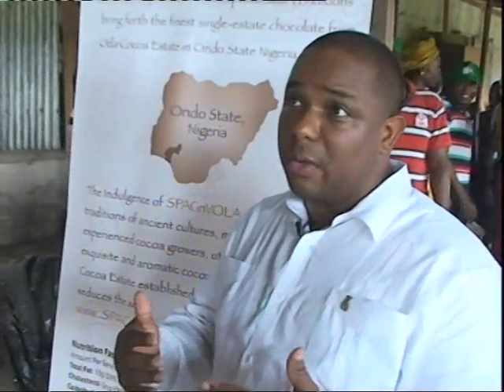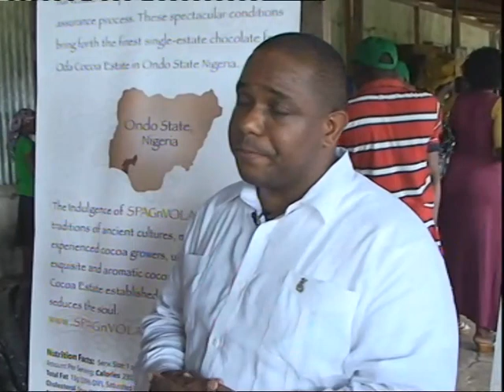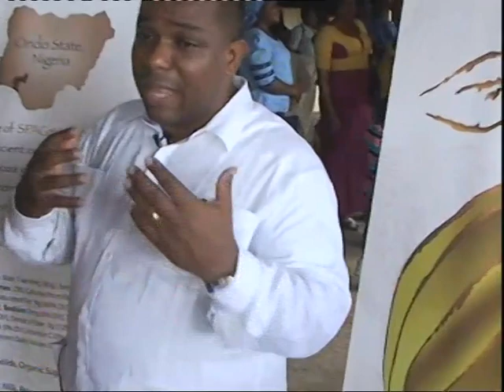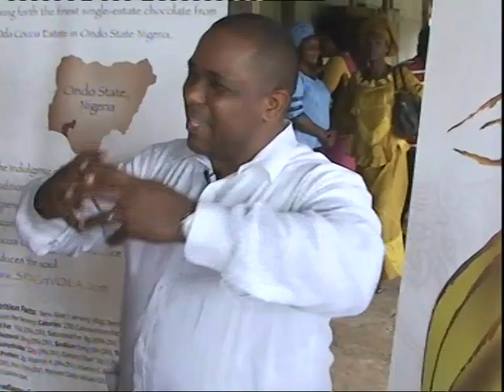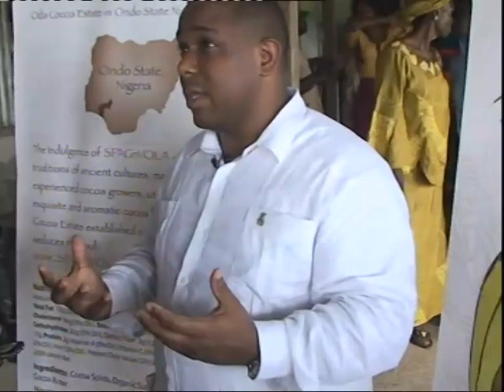Eric Reid CEO of SPAGnVOLA Philosophy on Farmers to Chocolate Industry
SPAGnVOLA CEO delivered single-estate chocolate for the very first time to farmers in Ondo State, Nigeria.  Addressing his philosophy of what true cocoa sustainability is for the future of farmers all over the world.